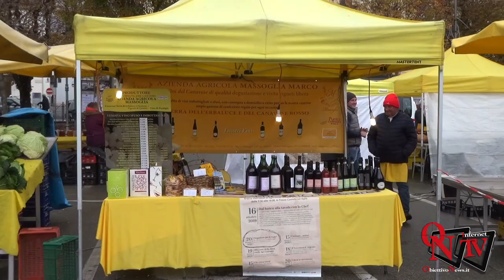Cuorgnè - Fiera di San Martino 2019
Cuorgnè - Fiera di San Martino 2019: nonostante il tempo "invernale" la fiera si è svolta tra espositori e musica